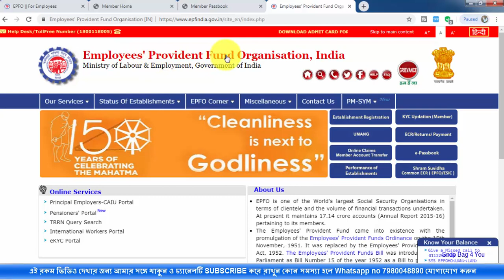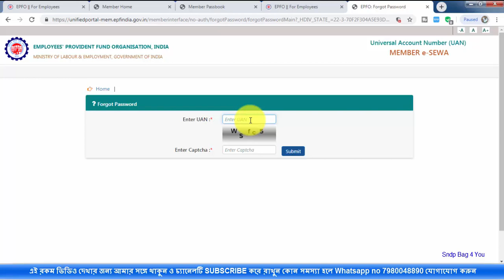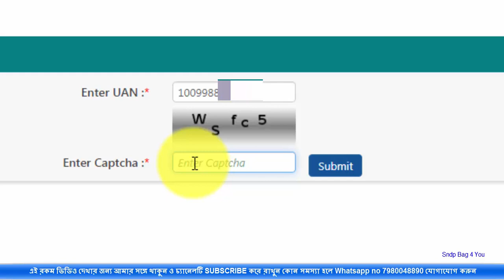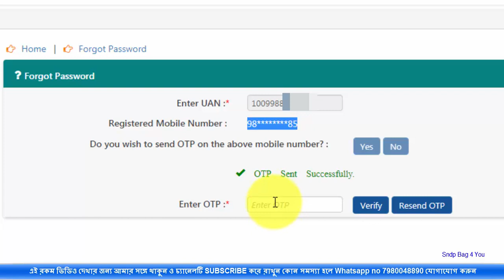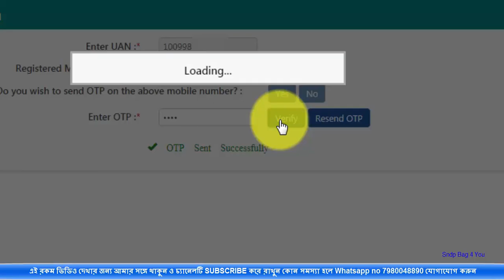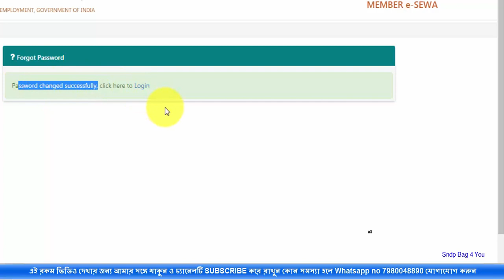How to uan password forget/reset/change online| change PF Passwrod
How to Create / Set the New password for UAN account online
How To Reset UAN / pf Password If Mobile Number Lost | How to Change Update New Mobile Number in UAN